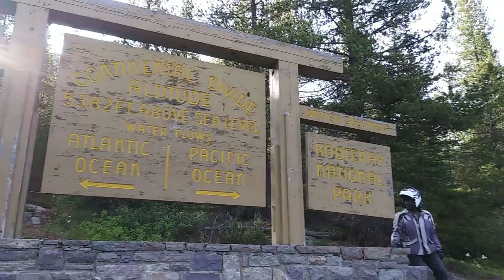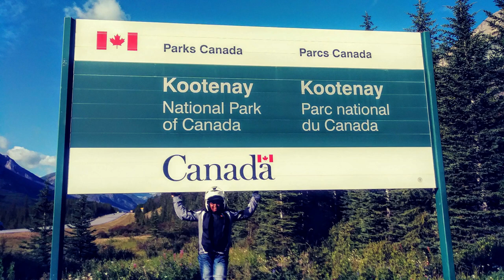Back to the USA... Canada ride Episode 7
In this episode we wrap up our fabulous Canadian part of the ride. After 9 days in Canada, we head back to the United States of America.
But the trip isn't over, we have 12 days to go. "And it just gets better"

Hitting the back roads, we arrive in the U.S. through Montana.
  We stopped in Whitefish Montana, and rented a small cabin for the next four days. And of course we had to visit Glacier National Park  to ride the world famous Going to the Sun Road...(Next Video).